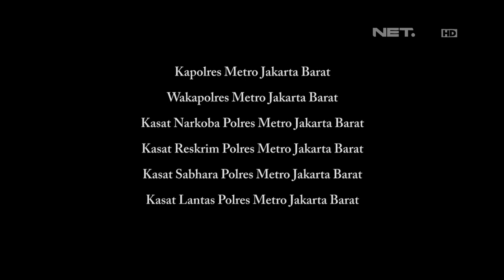86 - Penertiban Lalu Lintas di Stasiun Duren Kalibata Part 2 - Brigadir Herlina Swandi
86 merupakan tontonan yang segar dan dapat memacu adrenaline yang ditayangkan di NET. TV setiap hari pukul 21:00 WIB. Tidak hanya kita dapat mengikuti aksi polisi Indonesia dalam penggerebekan, tetapi kita juga diajak untuk menyaksikan kejadian yang sesungguhnya terjadi di lapangan serta melihat sedikit sisi lain dari kehidupan pribadi polisi sebagai manusia biasa dan kedekatan mereka dengan keluarganya. 86 memperlihatkan pekerjaan polisi Indonesia mulai dari kegiatan yang ringan, seperti mendisiplinkan pengguna lalu lintas, sampai kasus berat kepolisian.